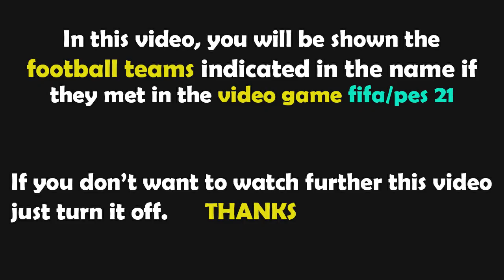FIFA 23 Gameplay | Stade Brestois - Paris Saint-Germain - 2022/2023